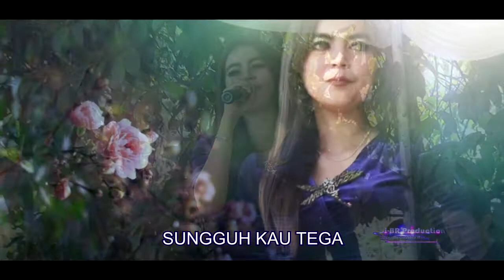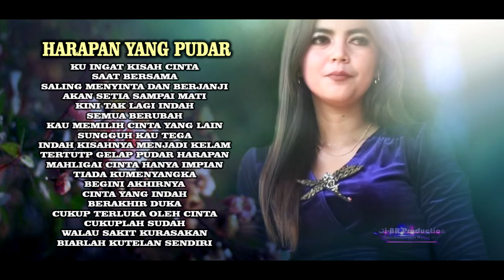Dangdut Koplo - HARAPAN YANG PUDAR | Live Track Organ Tunggal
Dangdut Song Instrument Karaoke Lirik
Cipt / Arr.Music : Ci-BR
Video : Live Track DS,Music
Created : Ci-BR Production